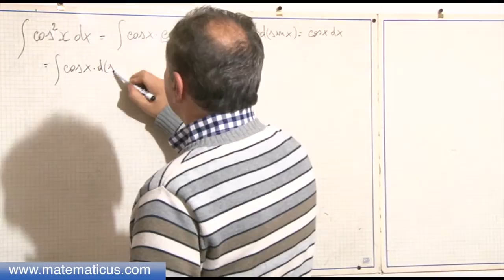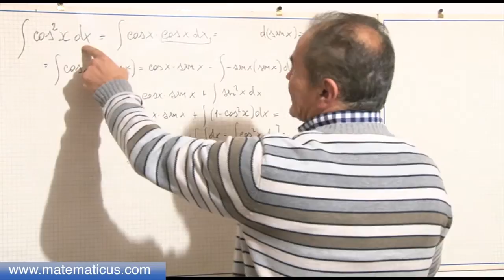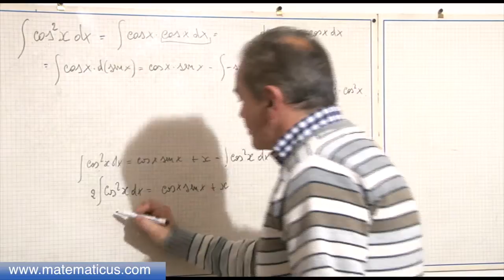Integrale di cosx al quadrato, per parti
Video 315.- Integrale di cosx al quadrato, per parti. Video Lezioni di matematica a cura di Giulio D. Broccoli